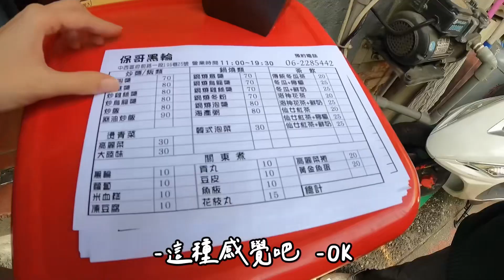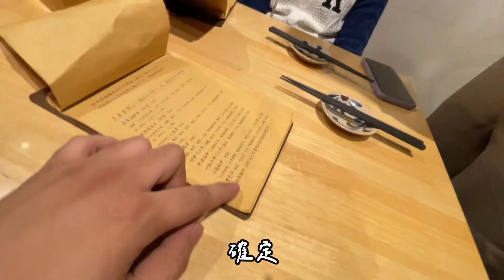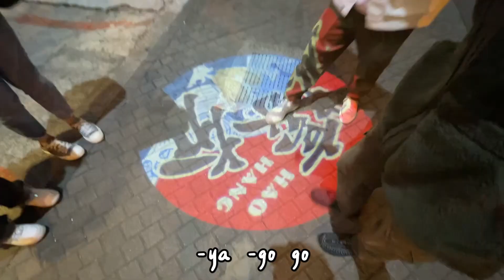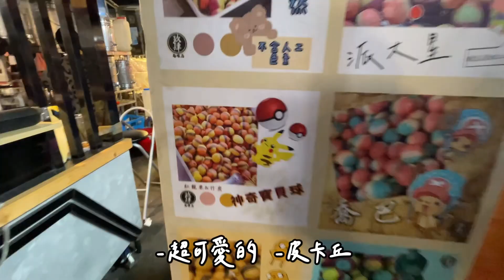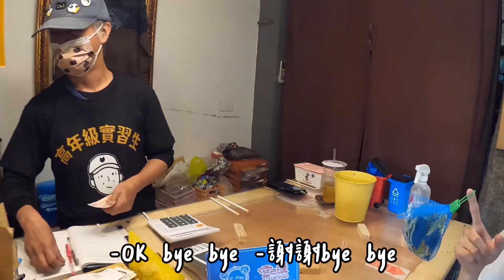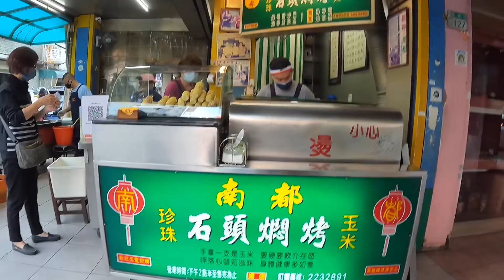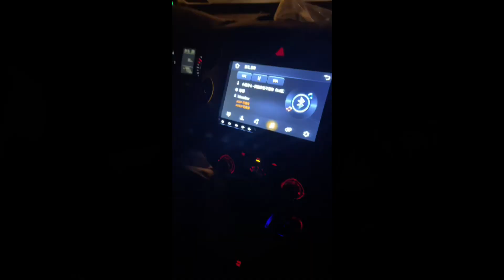【台南兩天一夜 完整版】屁啦! 熱血跟大學生去旅行!!